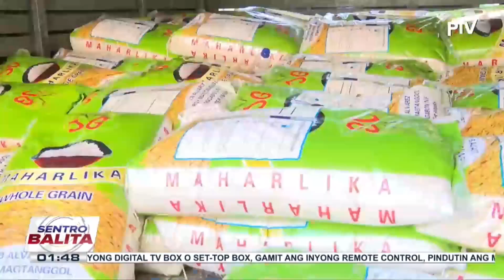Kilo-kilong bigas at halos isang toneladang ilang agricultural products mula Nueva Ecija na...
Kilo-kilong bigas at halos isang toneladang ilang agricultural products mula Nueva Ecija na pre-order ng Diocese of Novaliches sa ilalim ng Kadiwa program, dumating kaninang umaga; mga magsasaka, lubos ang pasasalamat sa tulong ng programa sa kanilang kita